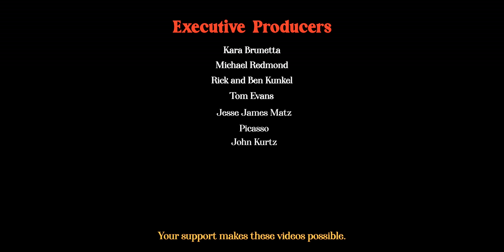Have you ever seen the Strawberry Moon in June?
Fireflies, coyotes, a full moon, fly fishing, dirt roads, rope swinging, pizza parties, an off-grid cabin, wild flowers, a garden, an old truck and a VW Van. It's summer in the New England countryside.

Ally's Links!